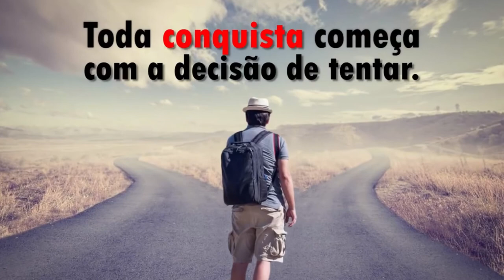MOTIVE-SE EM 90 SEGUNDOS! VOCÊ É CAPAZ! ACREDITE EM VOCÊ! LUTE! BATALHE! EU QUERO, POSSO E CONSIGO!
Quer motivar-se em 90 minutos? Assista esse vídeo com apenas 90 segundos e receba inspiração e motivação para a sua vida!
E Acredite em Você, porque Você É Capaz! Tente, Lute e Batalhe pelo que deseja! Diga bem alto, Eu Quero, Eu Posso e Eu Consigo receber tudo nesta Vida!

Saiba que " Em toda a DIFICULDADE, há uma grande OPORTUNIDADE"
O limite é uma fronteira criado SÓ PELA MENTE.
Que o nosso CANSAÇO não vença as nossas METAS.
Cada SONHO que você deixa para trás, é um pedaço do seu FUTURO que deixa de existir!
Não existe FRACASSO, existe APREDIZAGEM!
Todos os seus SONHOS estão do outro lado do medo!
Toda a CONQUISTA começa com a decisão de tentar.
VIVA HOJE e não deixe NADA para amanhã!
MOTIVE-SE AGORA! VOCÊ É CAPAZ! ACREDITE EM VOCÊ! LUTE! BATALHE! EU QUERO, POSSO E CONSIGO!

GOSTAR !! SUBSCREVER !! OBRIGADO !!

✔ Coloque o seu like e compartilhe se gostou ☺
✔ Selecione para receber notificações para receber os próximos vídeos ☺